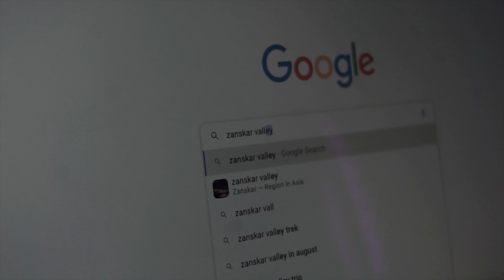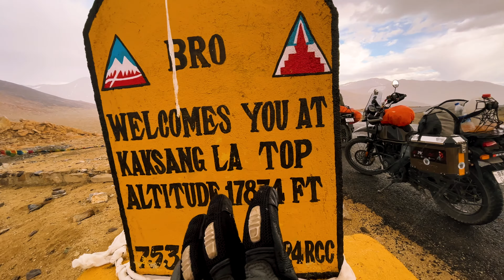Overlanding in Zanskar | Epic Cinematic Trailer 🔥